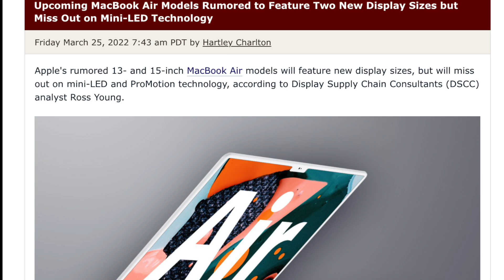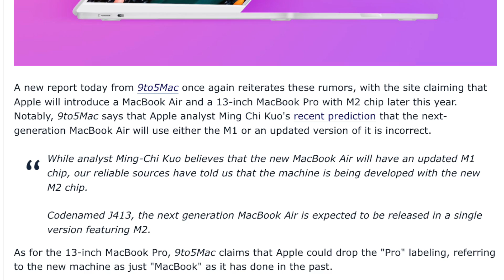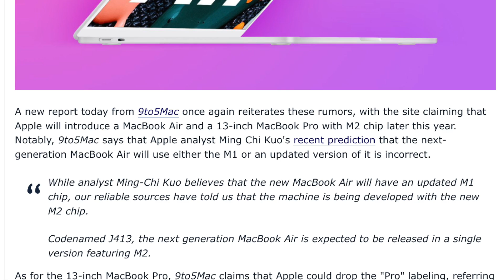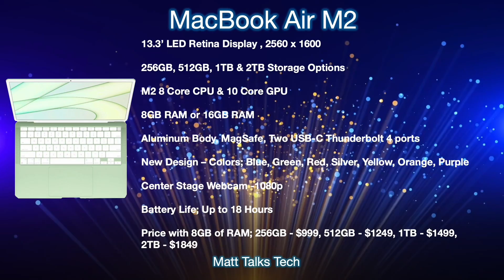MacBook Air 2022 Release Date and Price – LEAK of 14 INCH DISPLAY!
The MacBook Air 13 inch screen is being INCREASED to 14 inches in 2022! Today we have a BIG LEAK showing us this GREAT Upgrade of a LARGER Screen yet fitting in the same small factor MacBook Air!

We also have the LATEST DETAILS about the M2 Chipset and the New Design, plus Specs for the NEW M2 MacBook Air in Todays Video!

0:00 LATEST NEWS - Launch Date Leak?
4:57 Release Date Details
6:30 Price, Specs & Design